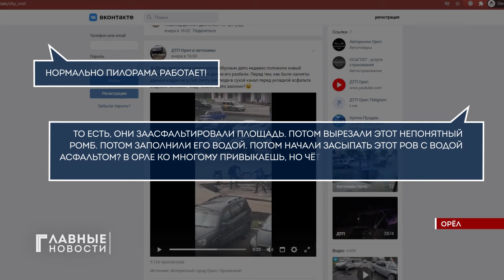Пользователям соцсетей рассказали, что происходит на площади перед орловским троллейбусным депо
Курьезное видео появилось в орловских пабликах.  На любительских кадрах видно, как рабочие асфальтируют дыру причудливой формы, предварительно залив ее водой. Место действия - площадь перед троллейбусным депо. Самое интересное в этой ситуации то, что в середине августа эта территория была отремонтирована и заасфальтирована. Оказалось, что после ремонта возникли проблемы с расположенной там ливневкой. Их начали устранять, но при этом повредили электрический кабель.